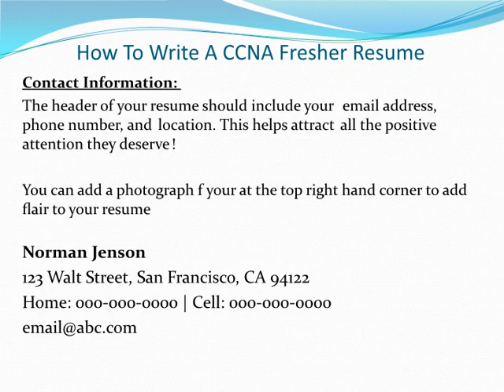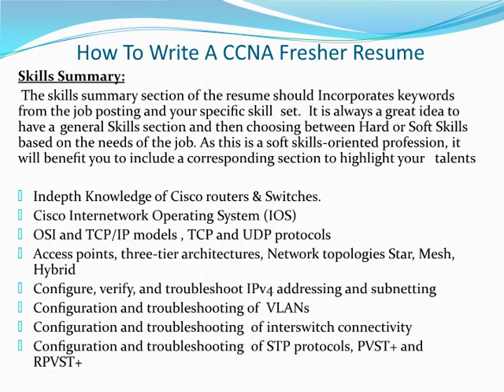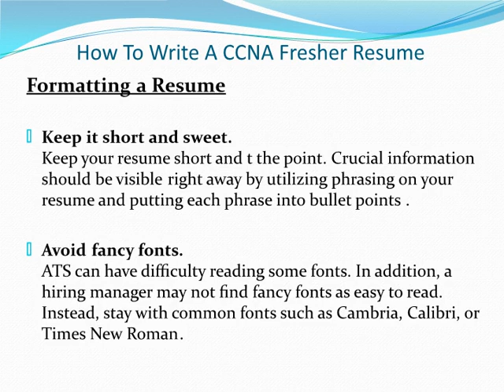How To Write A CCNA Fresher Resume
A CCNA fresher resume is used by  technical candidate who has passed his or her CCNA examination is looking for a job as a network administrator/engineer in a good company. Candidates applying for a job need a strong fresher resume to highlight their education and technical  skills that they can provide to the company where they would like to apply.

As a fresher resume for CCNA engineer does not contain a lot of detail regarding the persons work experiences, one cannot use a regular resume format to draft a fresher resume for CCNA.

Most of the times it is recommended to use a  fresher resume template  to create your resume. A template makes the process of creating your resume much simpler and saves you the hassle of building your resume from scratch.

 This CCNA Fresher resume tutorial contains some useful tips that will help you create a great CCNA fresher resume that will help you stand out and get noticed by hiring managers.